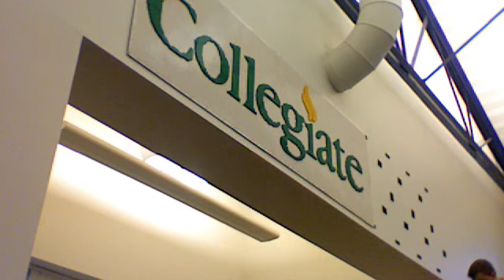Relocating the Collegiate School Lego mosaic